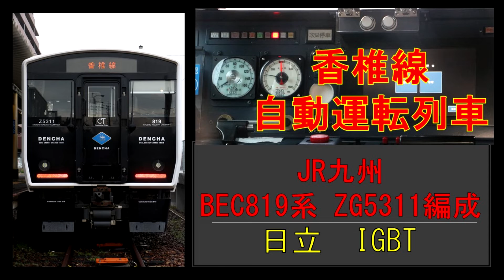【全区間走行音】 香椎線ATO運転初日 2736C 香椎ー西戸崎 BEC819系 ZG5311編成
この日より、香椎線でBEC819系ZG5311編成を使用したATO運転の営業運転が開始されました。

なお、当日の様子を収録した動画はこちらから

【録音データ】
　令和2年12月24日
　2736C　普通　西戸崎
　収録車両：クモハBEC819－5311

　香椎ー西戸崎

　録音機：PCM－D10
　マイク：AT9943